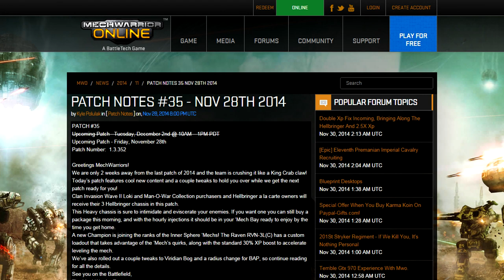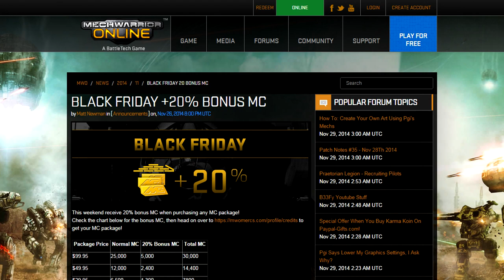MWO Weekend Update - 11.29.2014